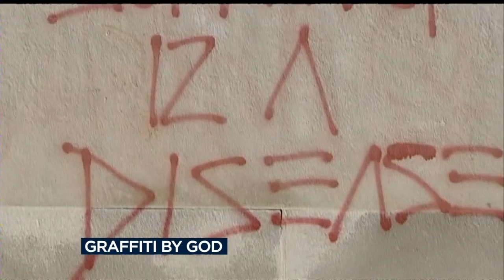Graffiti critical of racism appears on 2 UW buildings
Graffiti declaring that White supremacy is a disease was left on Memorial Library at the University of Wisconsin Wednesday night, according to University of Wisconsin police.